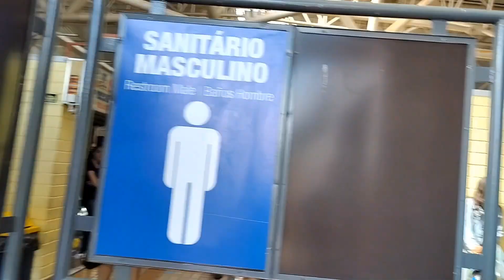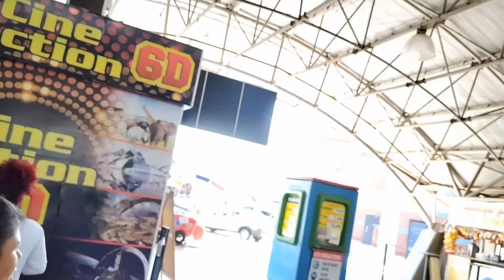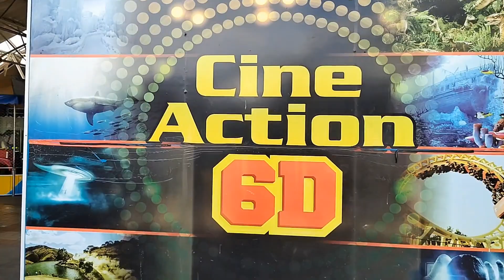A caminho do Aquário em Aparecida do Norte 🤔 com minha família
A procura do Aquário em Aparecida do Norte 🥹